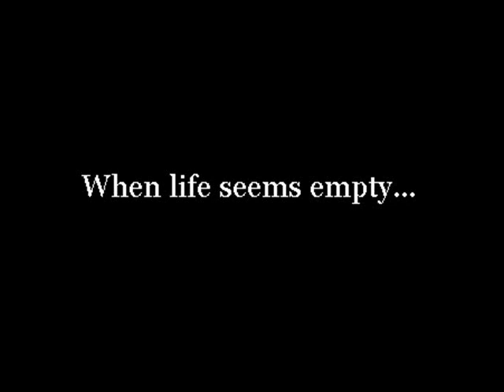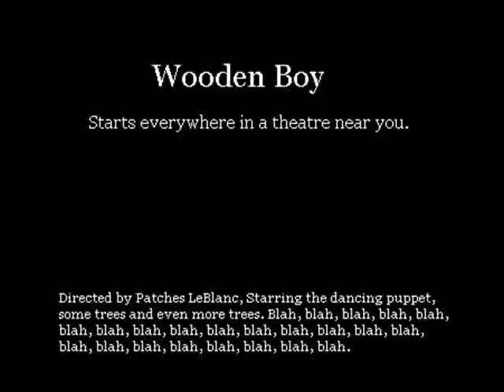Wooden Boy : The Trailer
Okay, so I doubt this movie will ever amount to anything(Aka an actual film), but hey.. I was bored at our old house and decided to film this during the last week we were at our house. It's the second video I've made. Oh, by the way.. No kitties(Or old fat-I mean fluffy- dogs), were hurt in the making of this trailer.